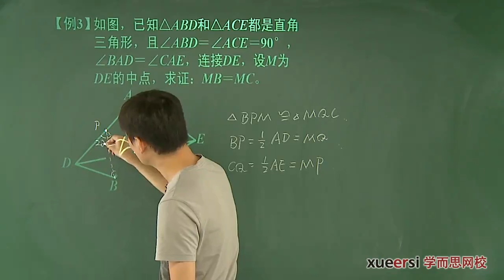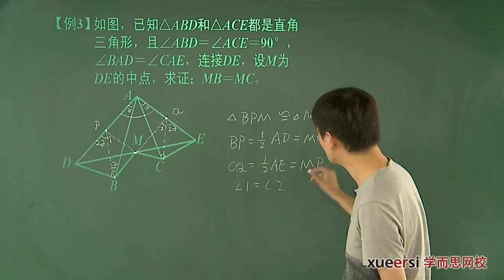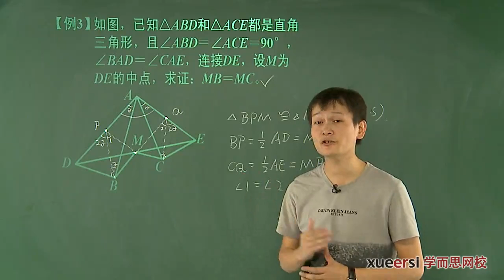三角形与四边形综合之中点问题（上）例3